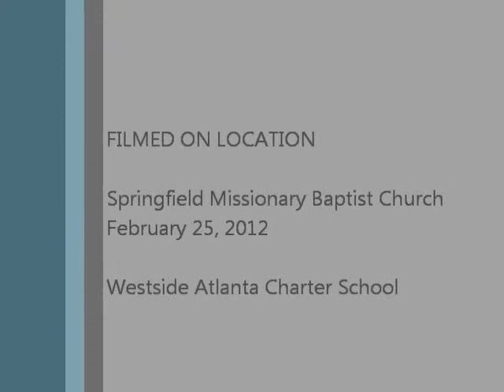House on Wheels.wmv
February 25, 2012 Springfield Missionary Baptist Church - Caroline Herring performaned a kid-friendly, interactive, set of songs based on Virginia Lee Burton's book, The Little House.  The event served to promote literacy in northwest Atlanta and was sponsored by the Westside Atlanta Charter School, the Community Building Coalition of Northwest Atlanta, and the Rollins Center for Language and Learning at the Atlanta Speech School.